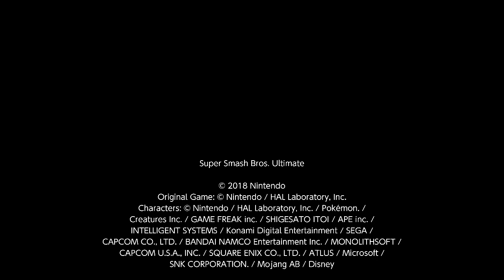Keyblades vs Blades